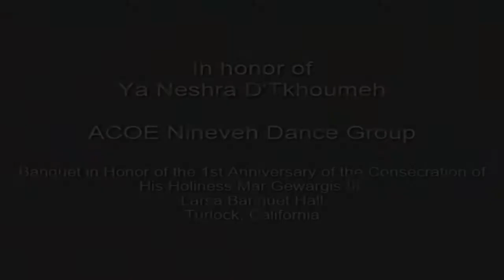In honor of our Neshra D'Tkhoumeh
ACOE Nineveh Dance Group